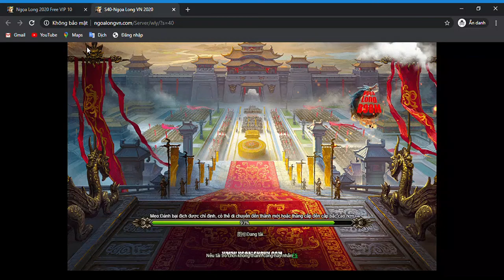review acc ép cấp 180 sv 40 ngọa long boom